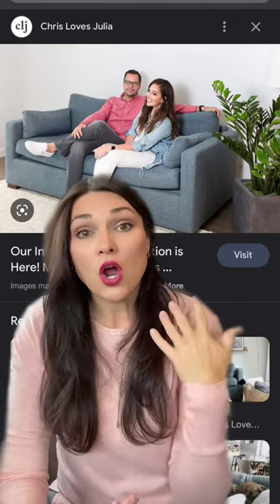CLJ leaves Interior Define? | Design Broker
You have to protect your communities at all cost! If you need an unbiased opinion on furniture brands message us!

💡Please don't forget to turn ON your notifications to never miss any updates!